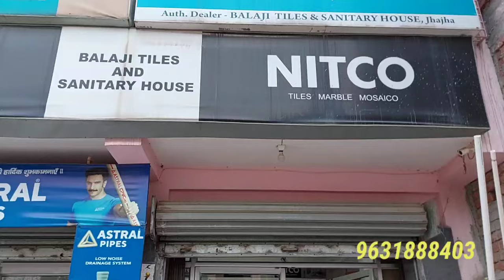amazing bathroom wall tiles design 2022 //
Nitco tile bath room wall tile design 2022